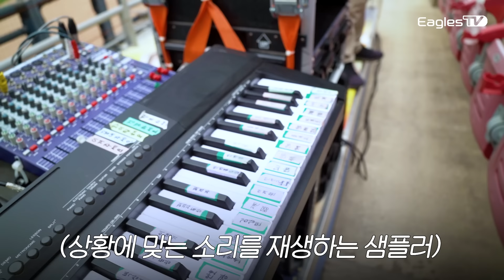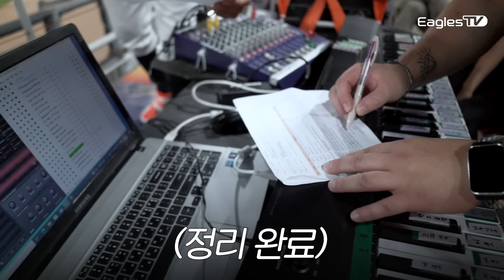한화이글스 '원정' 응원단 하루종일 따라다닌 브이로그｜김나연 · 우수한 치어리더, 홍창화 응원단장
📺 여러분의 이야기를 Eagles TV에 광고해드립니다 📺
1️⃣ 광고하고 싶은 내용을 이미지로 제작해주세요 (1080*1080px)
3️⃣ 이메일 제목에 “[이글스티비 광고 이벤트]”를 포함해주세요

기념일 축하/응원/육아일기 등을 담아 특별한 추억을 선물해드리겠습니다☺️
* 당첨 여부에 대한 개별 회신은 따로 드리지 않습니다(영상에서 확인 가능)

00:00 한화이글스 응원단 @ 광주
01:18 오늘의 역할과 할 일 소개
03:37 김나연 치어리더 과거사진 공개
04:33 홍창화 단장이 야구공머리를 한 사연
05:31 경기 전 응원단상 세팅
06:39 우수한, 김나연이 치어리더가 된 이유
10:22 경기 전 리허설, 아빠가 된 창화신
13:27 야구장으로 ㄱㄱ
15:41 경기 중간 물어본 한치의 라이벌
17:55 경기 후반, 다시 응원 시작!
20:05 팬 여러분과 함께한 원정응원 소감